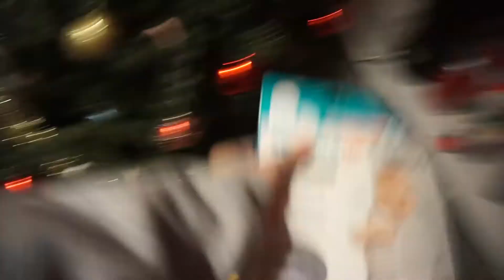HE'S GIVING ME THE FINGER?! ⎥ jackie&baby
1-3-18
He's 6 months old and already giving me the middle finger! (or trying to at least). He has done it PLENTY of times in the past, so we need to watch out for that 😂